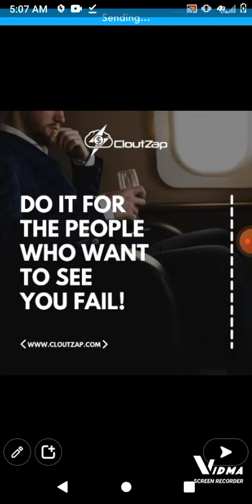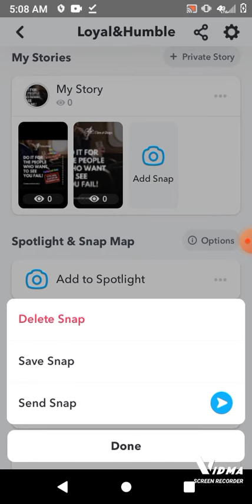Now Earn $500 Daily effortlessly using Signup now and get $35!